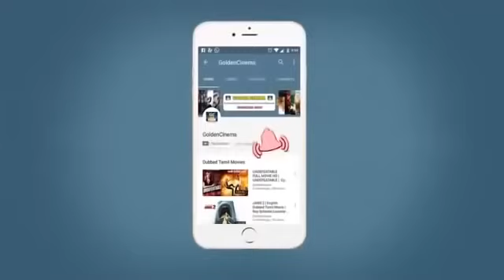இதயம் வலிக்கும் சிவாஜி சோக பாடல்கள் | Idhayam Valikkum Sivaji Soga Paadalgal | Sivaji Sad Songs | HD